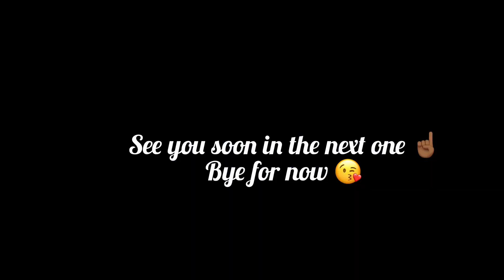Styling black and white outfits/ thrifted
Hello everyone I hope all is well. In today’s video I’ll be styling some of my favorite black and white  pieces all are thrifted pieces. I link most of my accessories down below if you are interested.

Music credits
Musician: Jeff Kaale